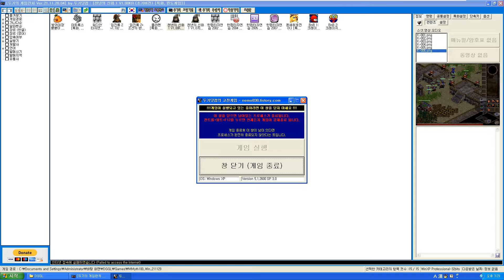천년의 신화 초기버전 05